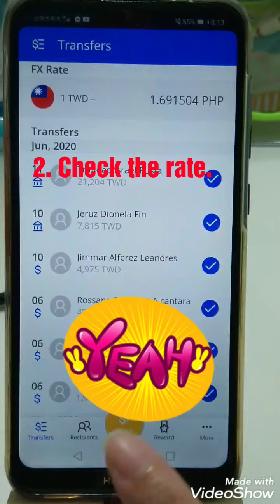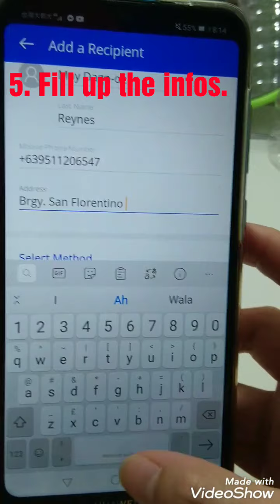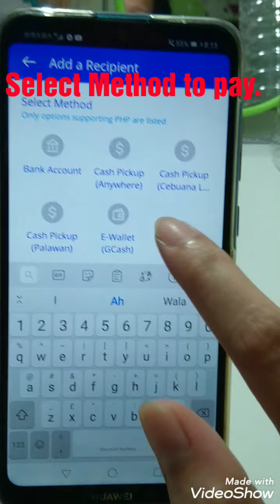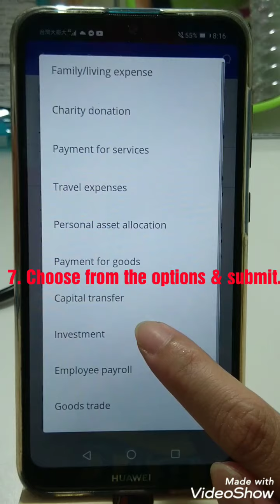How to send money with EMQ?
This is a requested video. Thanks.

Reminders from Proverbs 11:25 says,

25 A generous person will prosper, whoever refreshes others will be refreshed.